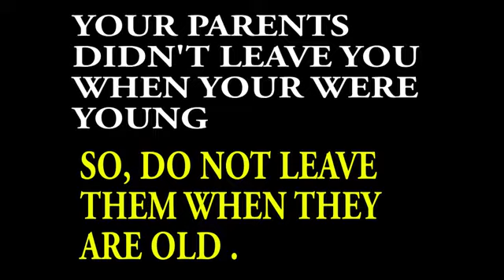maa aur baap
Maa baap ki khidmat krna